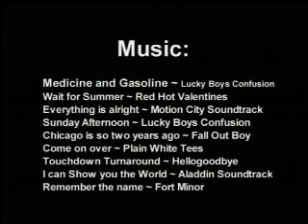CenterStage Polar Plunge #4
Polar Plunging at Miller Park in Bloomington for Special Olympics.

Note: Some of the links above are affiliate links, and purchasing items from these links allows me to continue creating content like this - and the best part is that there is no additional cost to you! Thank you!